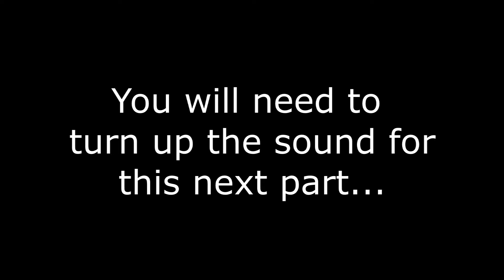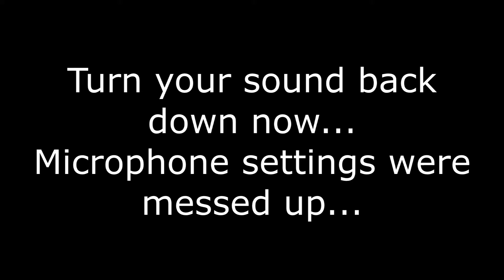PLAYING WITH FIRE! (Day 355)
Beautiful weather, went out for a drive and did some steel wool photography.